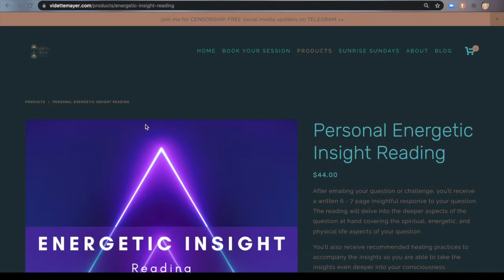Shine Bright and Prepare for a BIG Shift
SHINE BRIGHTLY AND PREPARE FOR A BIG SHIFT!

GET READY because the intensity of our outer world is ramping up and from today until the end of the year, a BIG shift is going to occur that will continue on in 2022.

This shift will “split” humans, but not in the same way that the 3D world divides us. Mainstream media, governmental politics, etc. work to polarize our societies in order to divide humanity into argumentative “sides.”

This is a shift in consciousness and will be one to UNIFY humanity, so stay with me.

Those that work to divide us are going to deliver devastating chaos in an attempt to distract us from some hard truths. Some of this chaos will affect individuals personally, but hear this, Sweet Soul...

…this chaos is NOT TO BE FEARED!

There is a higher purpose and meaning in this shift. This is where the consciousness split will happen that will UNIFY us into ONE humanity...it may get messy, but it's for the GOOD of all, and YOU WILL BE SUPPORTED!

Watch today's IMPORTANT and full "Daily Tune-In"...

P.S. If you enjoyed today’s Daily Tune-In, please consider GIVING in return for receiving enjoyment by leaving a LOVE OFFERING! All donations go to keeping this platform operating and IN SERVICE to humanity during these transformational times!

TO GO DEEPER INTO YOUR SOUL FREQUENCY:

For personal insights into your most pressing questions, get an Energetic Insight Reading delivered to your inbox. (*Investment subject to change according to demand):

Book a personal session with Vidette based on how deep you would like to go into your most desired, soul-led life: